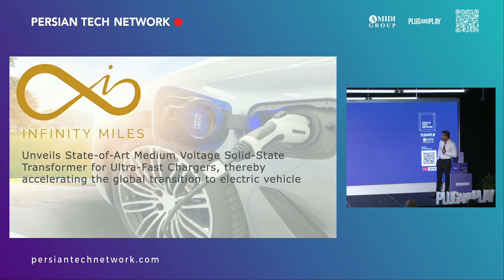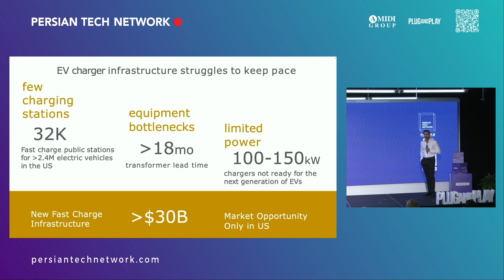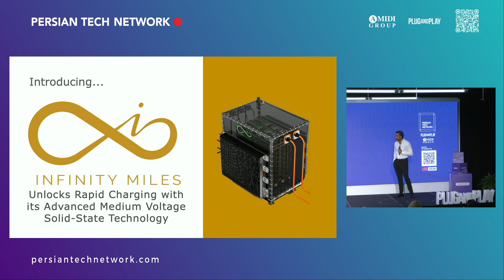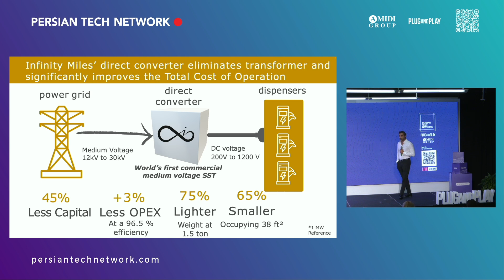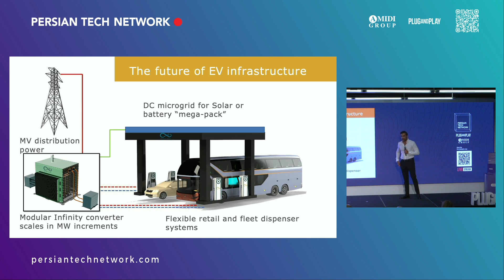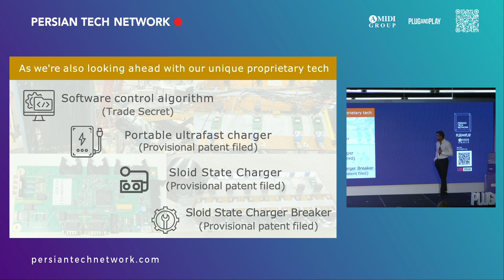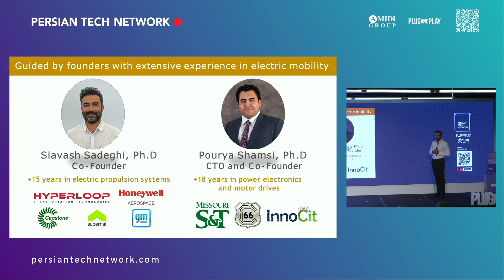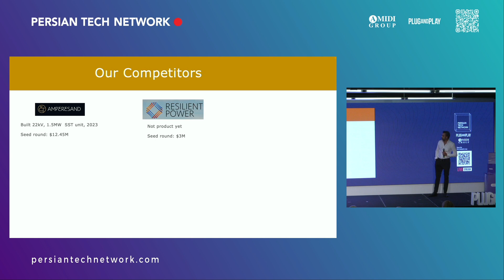Startup Pitch - Infinity Miles by Siavash Sadeghi | ارائه استارتاپ توسط سیاوش صادقی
ارائه استارتاپ Infinity Miles توسط سیاوش صادقی

به ما بپیوندید برای یک ارائه هیجان‌انگیز از استارتاپ Infinity Miles توسط سیاوش صادقی

Don’t miss this opportunity to learn about an innovative startup that is making a difference.

برای ارائه‌های بیشتر استارتاپ و نوآوری‌های فناوری عضو شوید!

Infinity_Miles